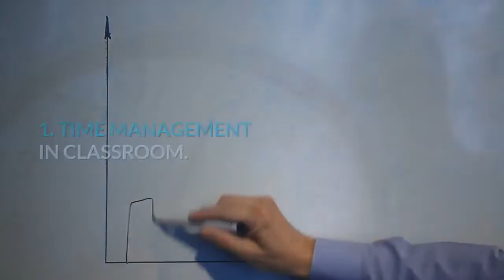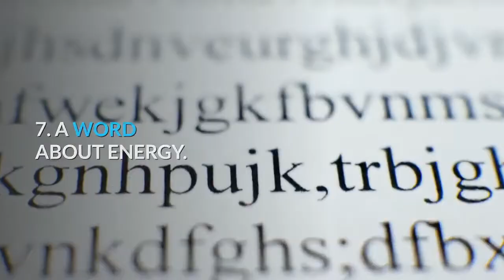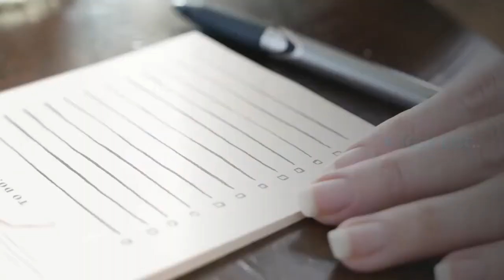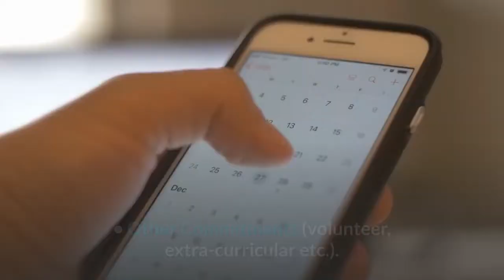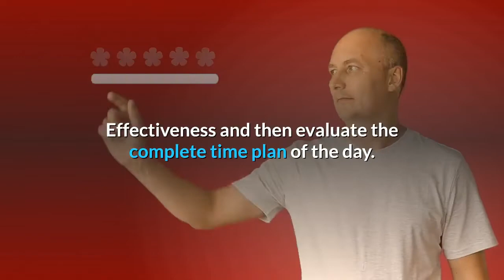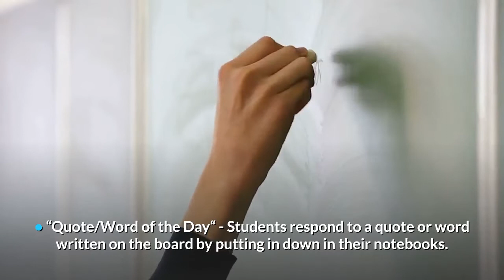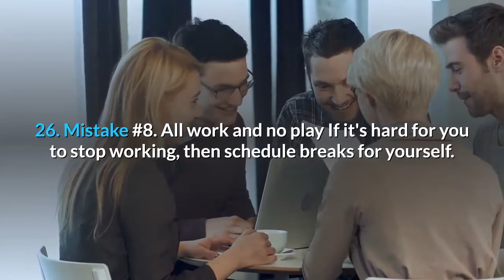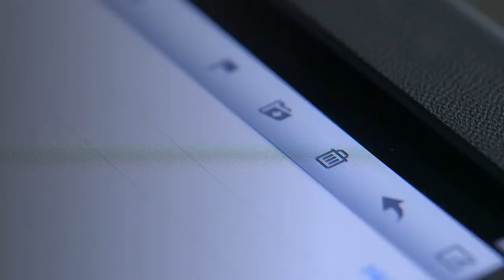Time Management in Learning